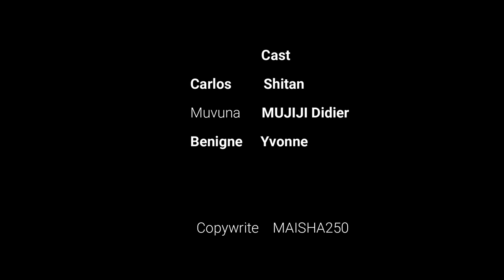Muvuna serie ep 3 :ibyo Muvuna na Carlos babakore bagiye kwiba impeta azambika umugore we mubukwe.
murakoze ...